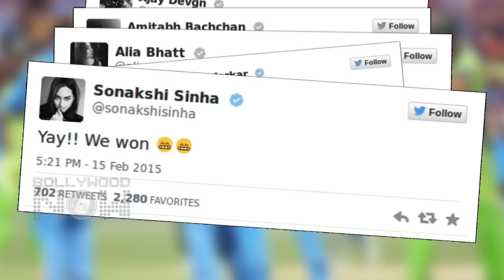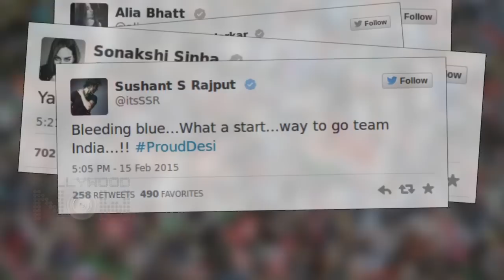ICC Cricket World Cup 2015 India Vs Pakistan Bollywood Congratulates Team India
After the sensational victory of India over Pakistan in the knockout rounds of ICC Cricket World Cup 2015 held on 15th February, Bollywood appreciates and congratulates team India. Watch Alia Bhatt, Sonakhsi Sinha and others react on India's big win. Take a look.